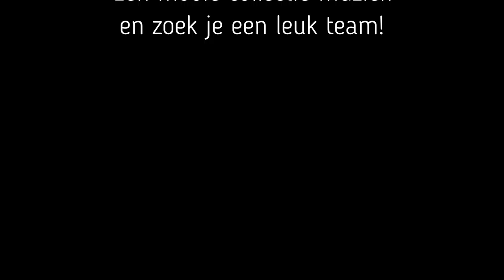Altijdhits zoekt jou!!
Gemaakt met Movavi Slideshow Maker